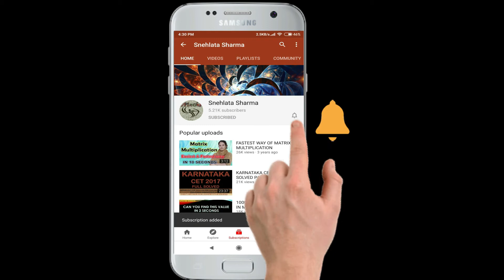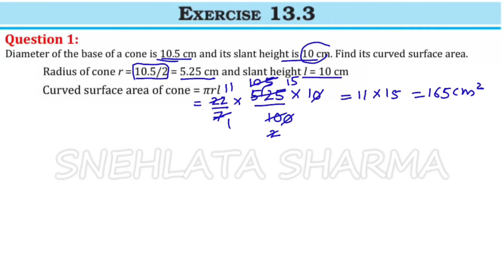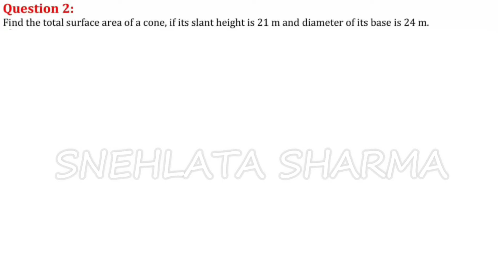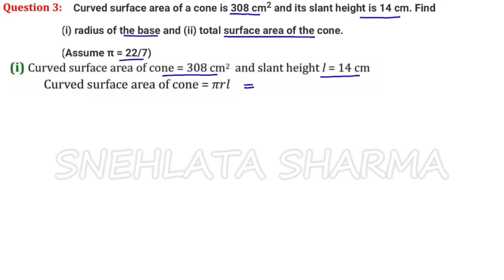Class 9 | Ex 13.3 Q1,Q2,Q3,Q4 | Surface Area And Volume | Maths Solutions | NCERT | Snehlata Sharma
This video contains Class 9th | Ex 13.3 Q1,Q2,Q3,Q4 | Surface Area And Volume | Maths Solutions | NCERT | Snehlata Sharma

surface area and volume
formulas of surface area
formulas of volume
surface area and volume class 9 maths
ncert
cbse
surface area of cuboid
lateral surface area
mensuration cylinder cone sphere
mensuration formulas
cube
cuboid
cylinder
cone
sphere
hemisphere
Ex13.1
Ex13.2
snehlata
q11
q10
q9
q8
q7
q6
9th